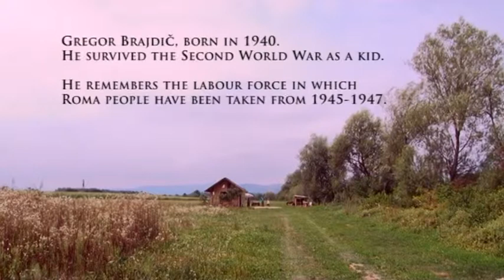Sar Thuvf / Like Smoke